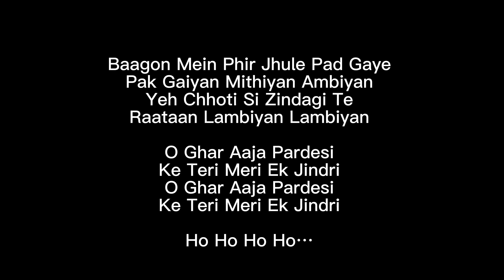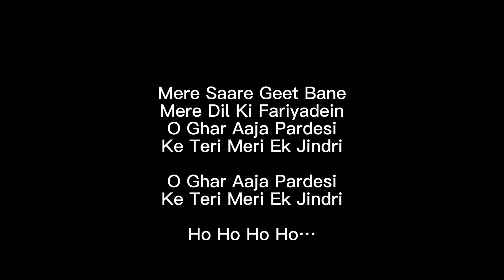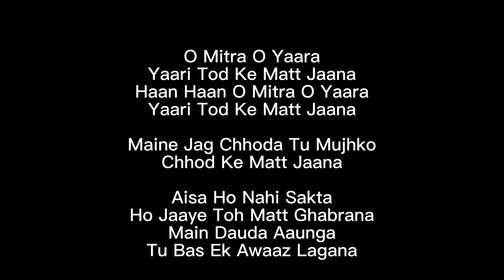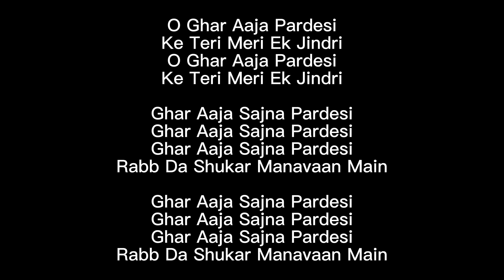Udd Jaa Kaale Kaava (From "Gadar 2") Song | Udit Narayan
Udja Kale Kawa Tere
Munh Vich Khand Paavan

Udd Ja Kale Kawan Tere
Le Ja Tu Sandesha Mera
Main Sadke Jaavan

Baagon Mein Phir Jhule Pad Gaye
Pak Gaiyan Mithiyan Ambiyan
Yeh Chhoti Si Zindagi Te
Raataan Lambiyan Lambiyan

O Ghar Aaja Pardesi
Ke Teri Meri Ek Jindri

Chham Chham Karta Aaya Mausam
Pyar Ke Geeton Ka Ho Ho
Pyar Ke Geeton Ka

Raste Pe Ankhiyan Rasta Dekhein
Bichhde Meeton Ka
Saari Saari Raat Jagayein
Mujhko Teri Yaadein

Mere Saare Geet Bane
Mere Dil Ki Fariyadein

O Mitra O Yaara
Yaari Tod Ke Matt Jaana
Haan Haan O Mitra O Yaara

Maine Jag Chhoda Tu Mujhko
Chhod Ke Matt Jaana

Aisa Ho Nahi Sakta
Ho Jaaye Toh Matt Ghabrana
Main Dauda Aaunga
Tu Bas Ek Awaaz Lagana

Ghar Aaja Sajna Pardesi
Rabb Da Shukar Manavaan Main